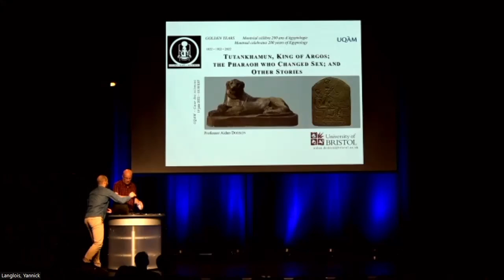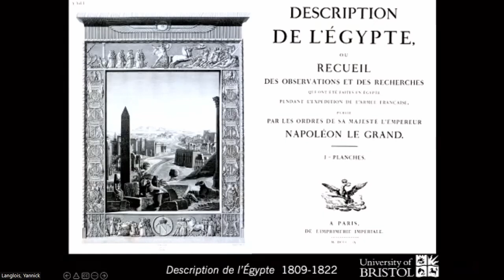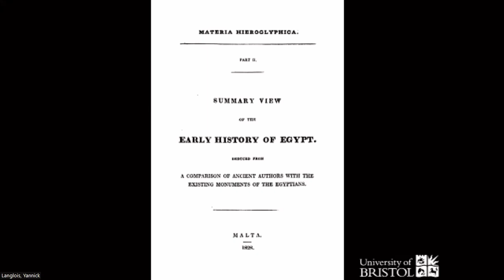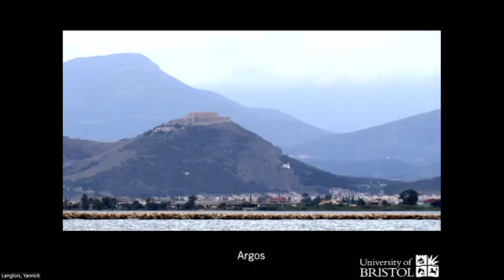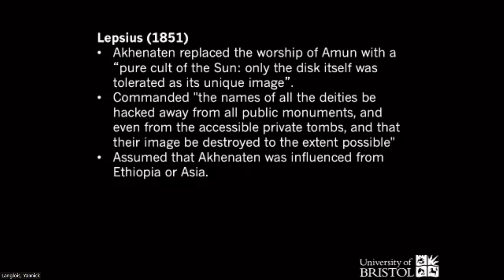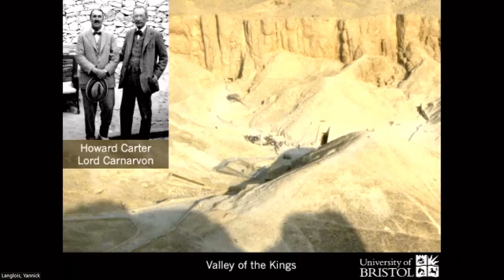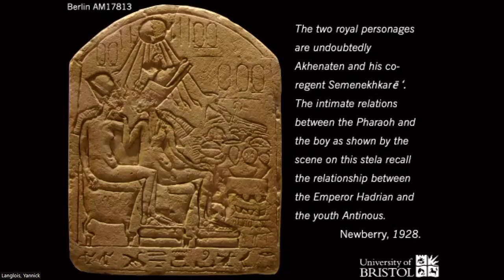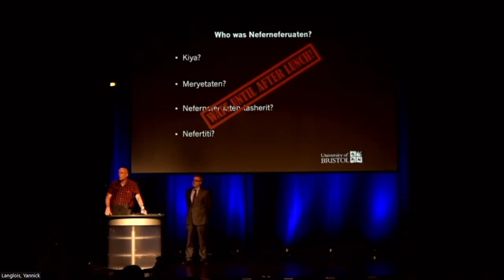GOLDEN YEARS • MONTREAL CELEBRATES 200 YEARS OF EGYPTOLOGY • Aidan Dodson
Lecture by Prof. Aidan Dodson (University of Bristol), “Tutankhamun, King of Argos, the Pharaoh who Changed Sex and Other Stories”, Montreal, June 19th, 2022.

This lecture will explore the historiography of Akhenaten’s coregents and immediate successors, from the first identification of Tutankhamun in the 1820s, through to the modern debates over the few years that preceded his accession to the throne. The topics covered include the nearly 200 years’ work at Amarna and the discovery of the tomb of Tutankhamun a century ago, querying how much this really added to our knowledge of the king. They also include the evolving ideas about the placement, identity and life of Tutankhamun, and the identity(s)/gender(s) of his direct predecessors, Smenkhkare and Neferneferuaten, all explored against the background of the two centuries of archaeological work.